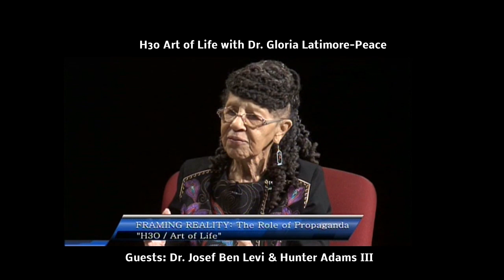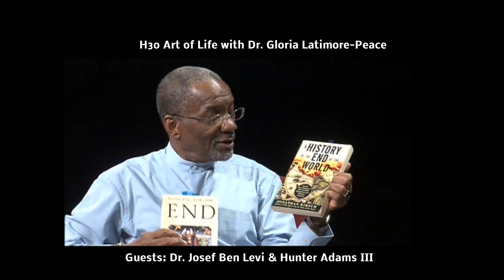Framing Reality - The Role of Propaganda - H3o Show with Dr. Gloria Latimore-Peace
Guests, Dr. Josef Ben Levy and Hunter Havlin Adams III, discuss the  role of propaganda in framing reality with H3o Show host, Dr. Gloria Latimore-Peace